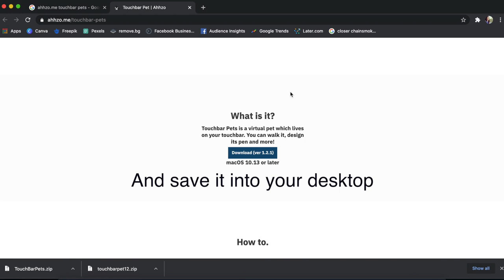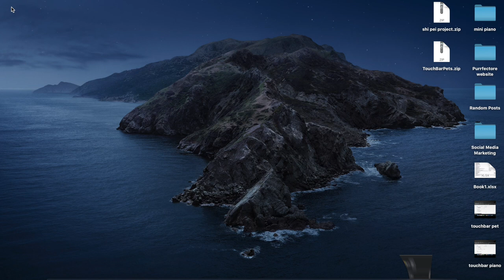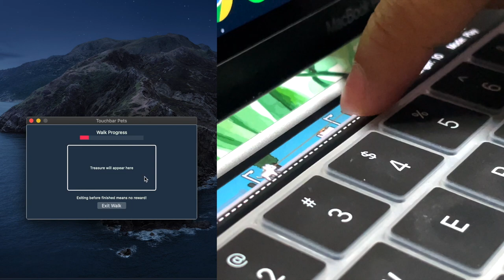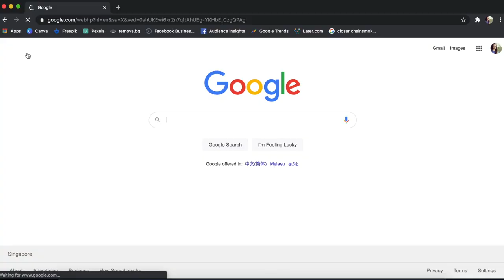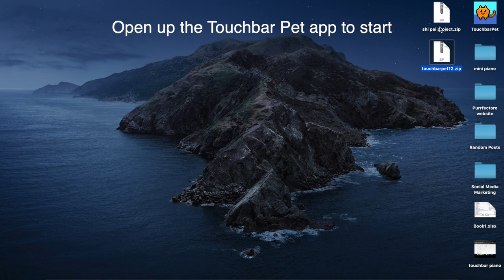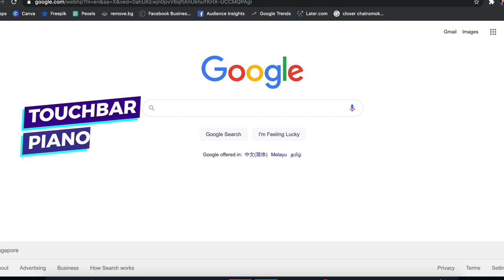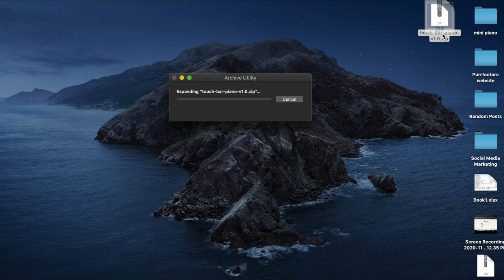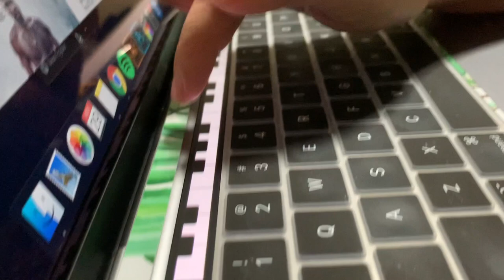Touch Bar Pets Touch Bar Piano for Macbook Pro Touch Bar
There are 2 ways to enjoy your Macbook Pro Touch Bar 2023 by installing a Touch Bar Pets and Touch Bar Piano App. In this video we will show how to install your Touch Bar Pets and How to install a Touch Bar Piano.